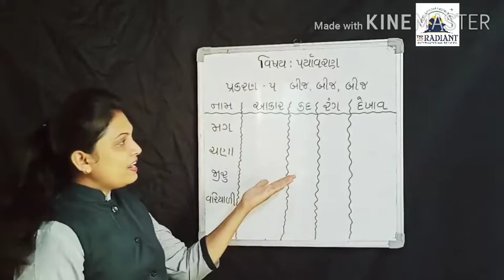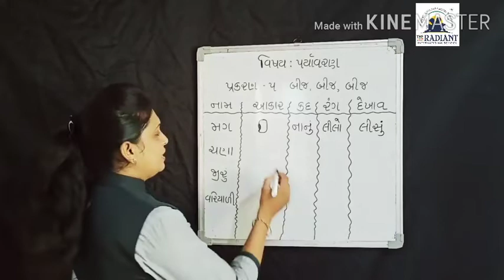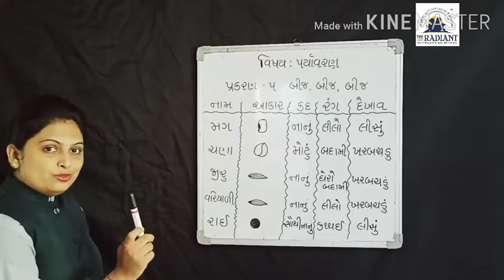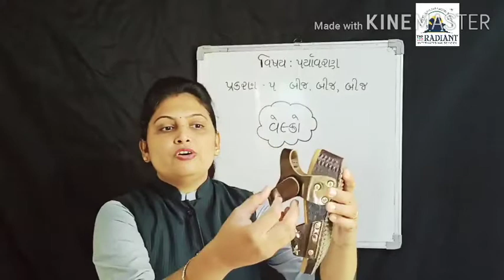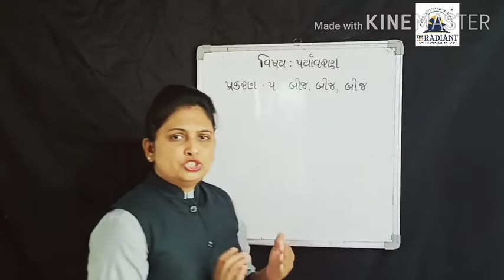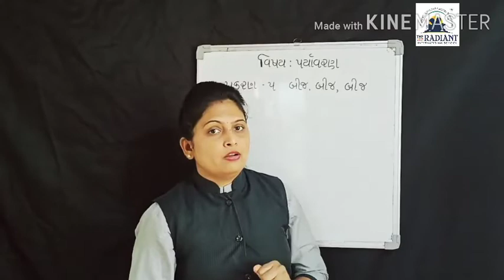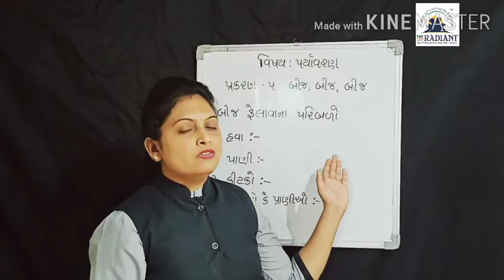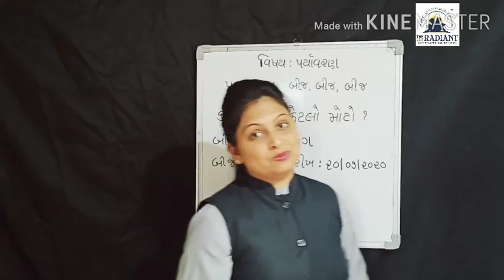Guj med std 5 પર્યાવરણ પ્રકરણ ૫ ભાગ ૩ 540p